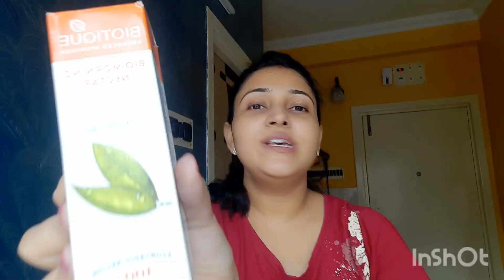BIOTIQUE BIO MORNING NECTAR VISIBLY FLAWLESS SUNSCREEN|Review with Demo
Hiiii everyone.

👉For Businesses or Collaboration-

👉I will give my honest review on all the products.
👉The products that are Reviewed or shown in my channel are the products that I like to use.I only recommend products based on my own experience.
👉The information provided in this channel is for general purpose and should not be considered as professional advice.
👉As I am not a licensed professional or Medical practitioner so always make sure to consult a professional if needed.

👉All the contents in this channel are made by me  the owner (BeautywithMISHTI)
👉Before using any of the content from my videos please take my permission first.